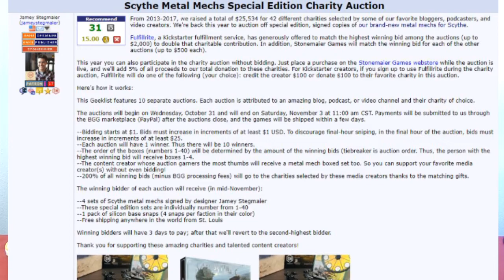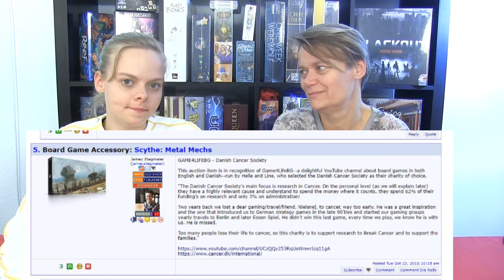Kanal nyheder #7 Oktober, Charity Auction Scythe Metal Mechs, Back from Essen (In English)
Vi er tilnage fra Essen og deltager i velgørenheds auktion, hvor højest bydende kan vinde specielle Scythe Metal Mechs og støtte en god sag.
Stonemaier Games Charity Auction - Scythe Metal Mech - Slutter November 3 kl. 11:00 am CST.